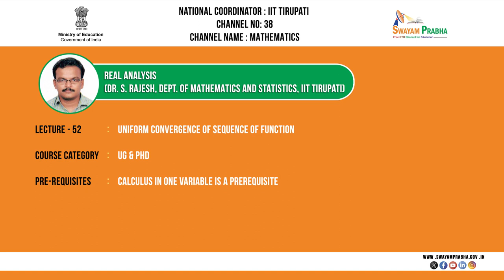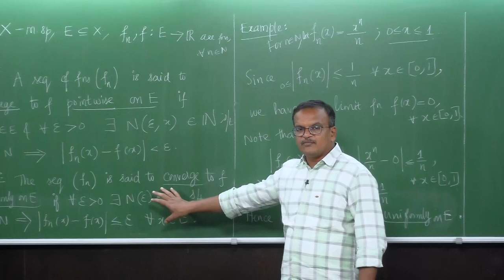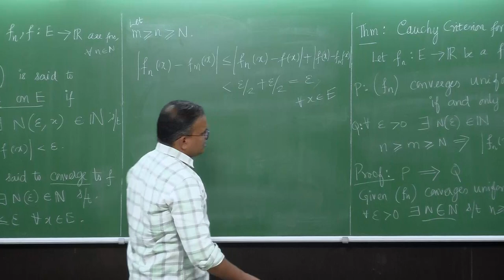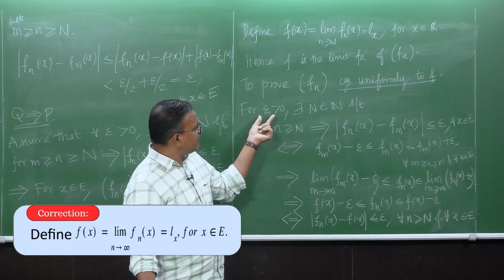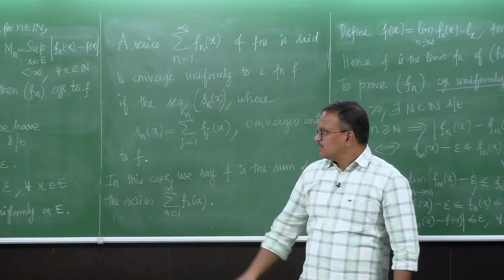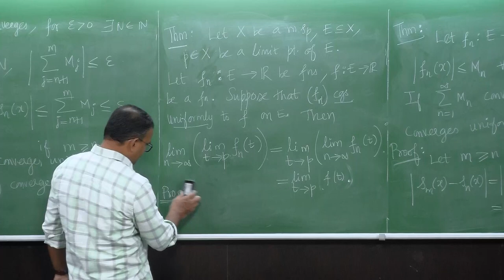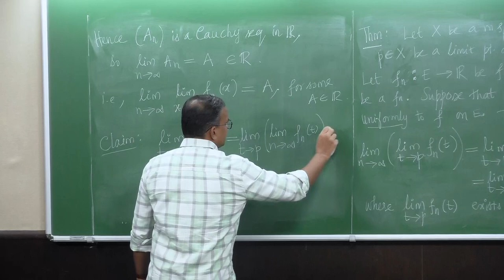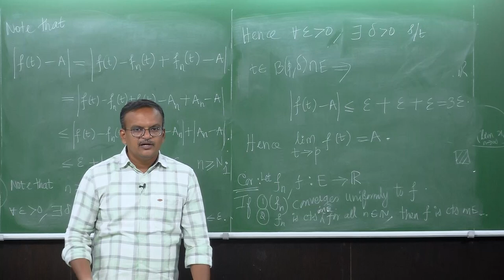Uniform Convergence of Sequences of Functions